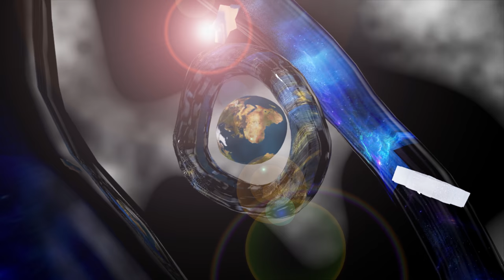Schumann Resonance Extreme blender 3d artist Impresion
Track  Angelo Luna - Orbis a =432hz